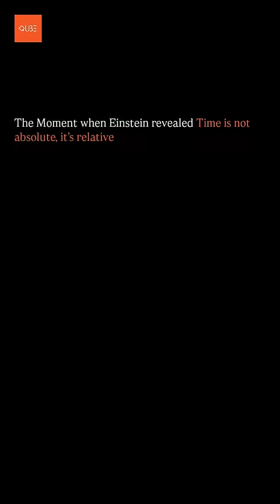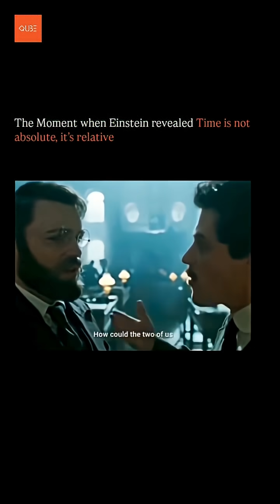Einstein Proved Time is NOT Absolute ⏳ | Relativity Explained Simply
For centuries, scientists believed Newton’s idea that time is absolute—ticking the same for everyone. But Einstein shattered this belief with his theory of relativity.

Through his train thought experiment, he showed that simultaneity depends on motion: lightning strikes that look simultaneous to someone on a platform appear different to a passenger inside a moving train.

This proved a deeper truth: time itself is relative. Clocks tick differently depending on speed and gravity. Near black holes or at high speeds, time slows down and bends.

👉 In other words, time isn’t fixed—it’s woven into the fabric of spacetime.

🚀 Watch this short and explore how Einstein changed our understanding of the universe forever.